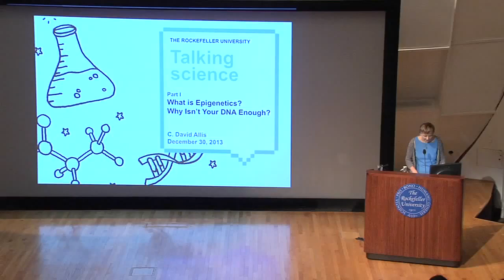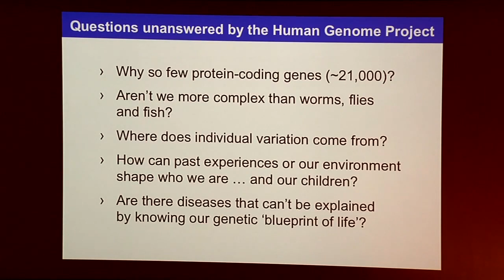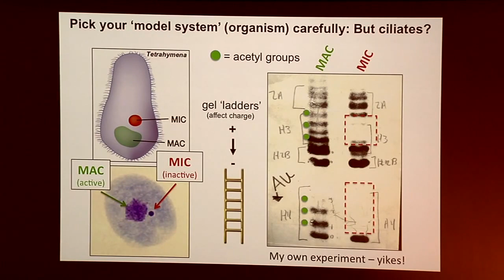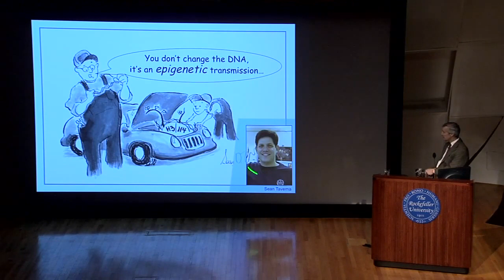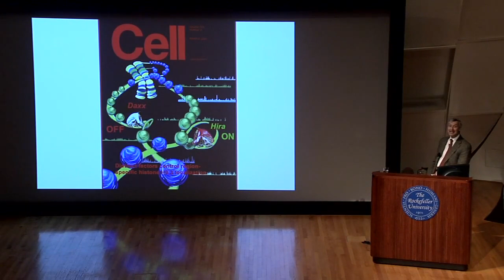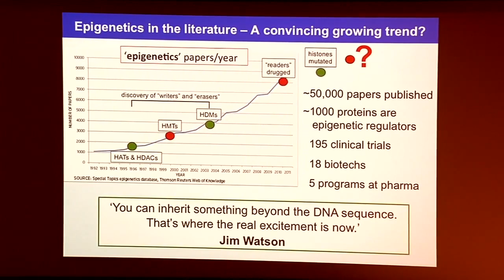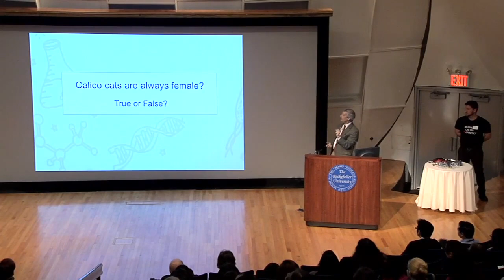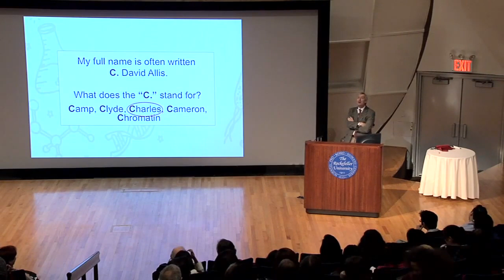Scientist Stories: C. David Allis, Epigenetics Inheriting More Than Genes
Allis is a faculty member in the David Rockefeller Graduate Program, the Tri-Institutional M.D.-Ph.D. Program, and the Tri-Institutional Ph.D. Program in Chemical Biology.

All the cells in the human body have the same genes, but only a small percentage of genes are active in any given cell at any given time. Allis studies chromatin, the DNA–histone protein complex that packages the genetic information within each cell. Chromatin can facilitate or restrict access to specific genes, and serves as a means of gene regulation that lies outside of the DNA itself—the basis of a field known as epigenetics.

Chromatin is the physiological template of the human genome. Nature has evolved sophisticated mechanisms to alter it and thereby regulate gene expression and other biological processes.

One such mechanism involves the addition or loss of chemical groups. The Allis lab is investigating how covalent histone modifications regulate biological processes in a variety of unicellular and multicellular eukaryotic models. Through enzymatic processes such as acetylation, methylation, phosphorylation, and ubiquitylation, histones are believed to function like master on-off switches that determine whether particular genes are active or inactive. Disease links, notably cancer, are often linked to alterations in epigenetic regulators, and insights into the mechanisms that turn particular genes on or off could lead to better treatments.

Because histone proteins are often subject to frequent, high-density posttranslational modifications (PTMs), the Allis lab hypothesizes that PTMs are found in strategic locations along the histone tail, allowing the cell to reversibly deal with gene silencing or activation. The lab has been a front-runner in deciphering elaborate crosstalk relationships within the same histone tails (cis) or across distinct histone tails (trans). These combinatorial changes appear to govern chromatin function in a variety of processes, and have been termed the “histone or epigenetic code,” a widely cited and influential hypothesis.

The Allis lab has also investigated mutations in histone H3 that are highly enriched in pediatric gliomas (including the substitution of H3 lysine 27 for methionine, or H3K27M). The team has shown that these so-called oncohistone mutations can alter the recruitment and activity of histone-modifying complexes, and therefore change the epigenetic landscape and gene expression. Given the restricted distribution of these mutations to pediatric gliomas, the Allis lab further hypothesizes that a cell-lineage specific cellular context is crucial for the ability of these mutations to mediate oncogenesis. In support of this idea, current findings have documented that the substitution of H3 lysine 36 for methionine (H3K36M) impairs the differentiation of mesenchymal progenitor cells and generates a type of tumor called undifferentiated sarcoma in vivo. H3K36M mutations have also been documented in a subset of head and neck squamous cell carcinomas. Studies in the lab are now expanding the landscape of oncohistones to a wide range of diverse tumor types and developmental syndromes.

Another area of focus for the lab involves so-called reader proteins that interpret histone modifications. The team discovered that the protein ENL, a reader of histone acetylation, activates oncogenic gene expression programs in human leukemia. They also showed that recurrent mutations in the YEATS domain of ENL drive the formation of Wilms’ tumor, the most common pediatric kidney cancer. These data suggest that displacing ENL from chromatin may be a promising therapy. Active investigations are underway to test this hypothesis with collaborators in clinically relevant settings, including human patients.